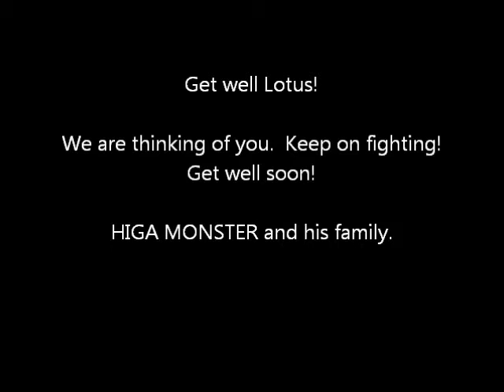Get well Lotus!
Hope she is doing better.  I wanted to film a quick video for her because Lotus loves watching my Bulky Boy Blog!  We visited her today and she is doing better but has been in the hospital for 11 days now.